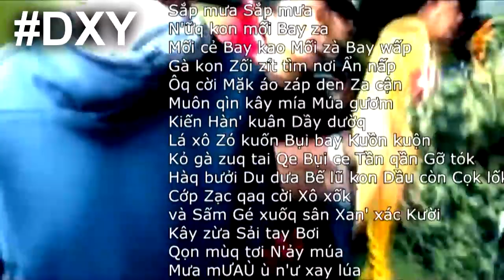EP24 MƯA X TỪ HÔM NAY X REAL RAP X CÔ ĐI RA ĐI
Reupload vì Youtube bóp chết